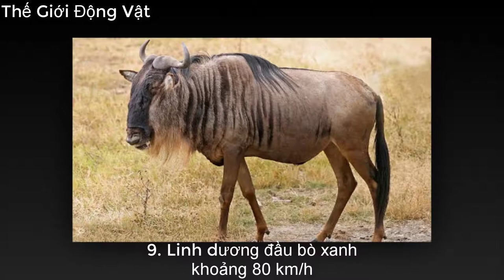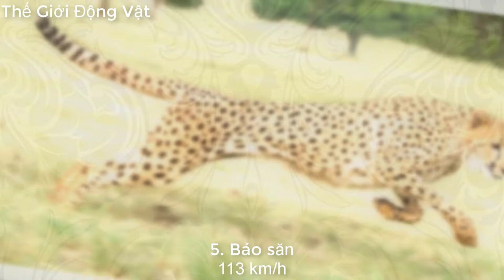Top 10 loài động vật có tốc độ nhanh nhất hành tinh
10. Thỏ nâu (Thỏ rừng châu Âu)
9. Linh dương đầu bò xanh
8. Cá cờ xanh (Cá marlin xanh)
7. Linh dương sừng nhánh
6. Cá cờ Ấn Độ (Cá vây lưng đen)
5. Báo săn
4. Plectropterus gambensis
3. Cốc biển
2. Yến đuôi nhọn họng trắng
1. Chim cắt lớn